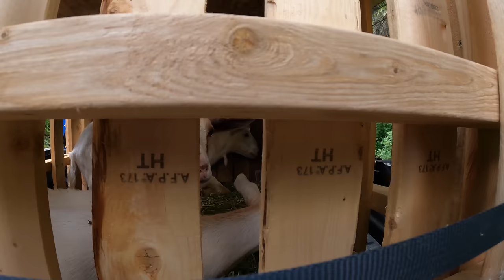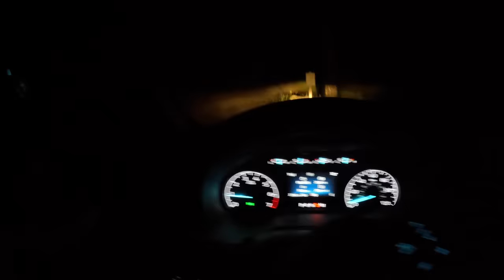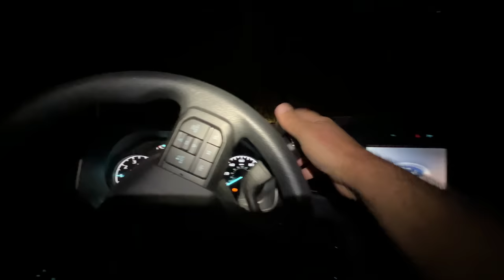WILD CRAWFISH Catch & Cook!!! POND BUILD at the Mountain Farm!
Major farm update with pond build, crawfish catch & cook, and more! I go night fishing for crawfish at a mountain lake after picking up my very first goats and bringing them back to the farm. I'll be out Trout fishing again soon and will be sure to catch more crayfish / crawdads.

Follow on Instagram: @nwfishingsecrets

Gear I Use:
Mini Cleaver
Ultralight Rod
Ultralight Reel
Water Filter
GoPro Hero 11
GoPro Hero9